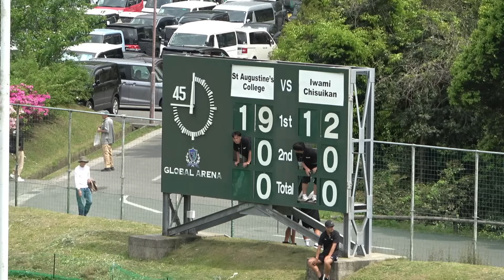石見智翠館vsオーストラリア(セント オーガスティンズ カレッジ) 2024SANIXワールドラグビーユース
石見智翠館(島根)ーセントオーガスティンズカレッジ(オーストラリア)
St Augustine's College(Australia)
サニックス ワールド ラグビー ユース交流大会2024
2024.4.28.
＊後半の一部撮り損じてます ご了承ください
大会HP↓